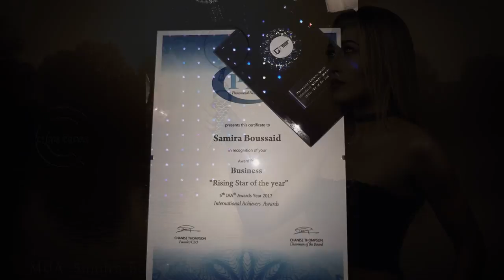Makeup portfolio by Samira Boussaid International Celebrity Makeup Artist